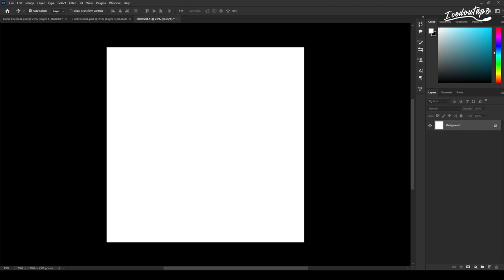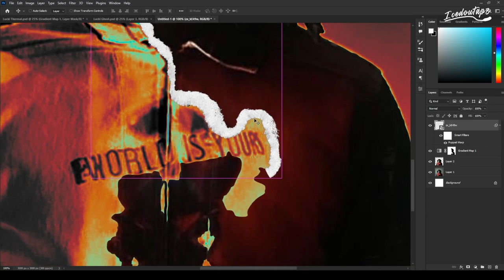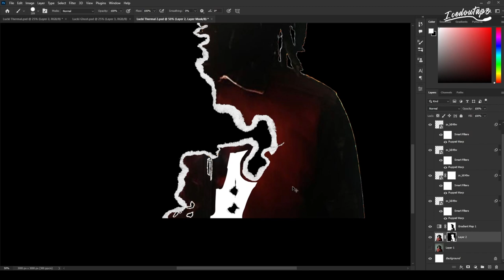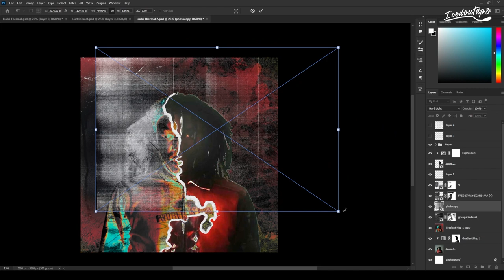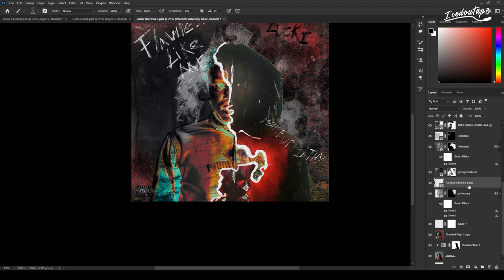Speed Art - Lucki "FLAWLESS LIKE ME" Concept Cover Art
PROGRAMS USED//
Photoshop